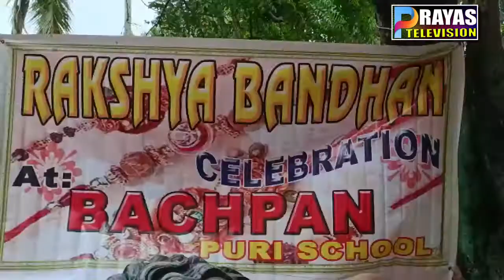ବଚପନ୍ ସ୍କୁଲ ପରିସରରେ ମହା ଆଡ଼ମ୍ବରରେ ରାକ୍ଷୀ ବନ୍ଧନ ପର୍ବ ପାଳିତ